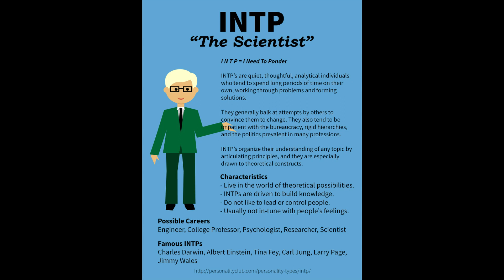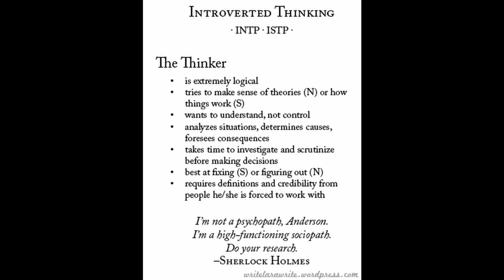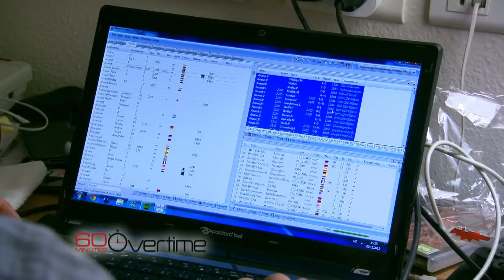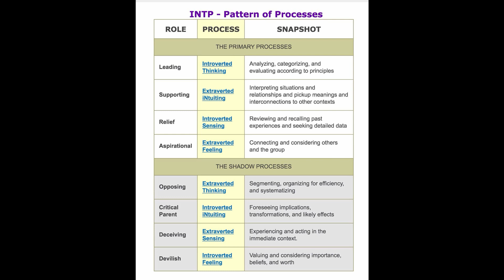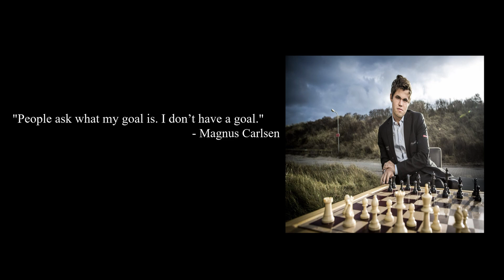INTP Example with Analysis (MBTI) - Magnus Carlsen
This is a general analysis of the INTP using Magnus Carlsen as an example.

Magnus Carlsen (born 30 November 1990) is a Norwegian chess grandmaster and the current World Chess Champion. He has been playing chess since the age of 5.